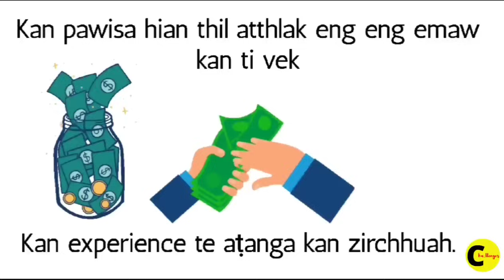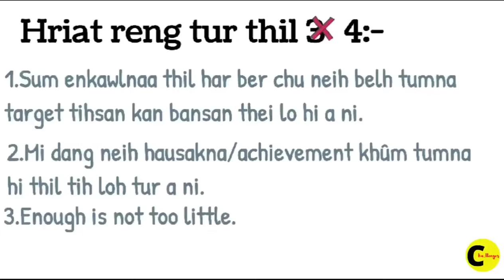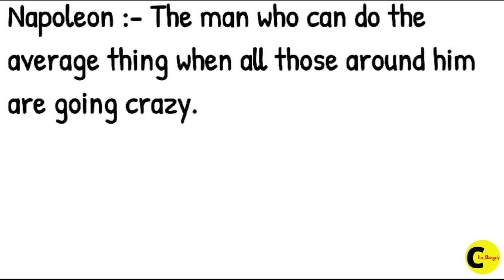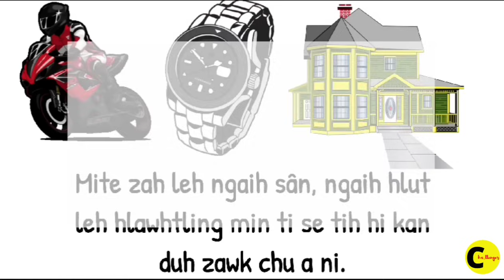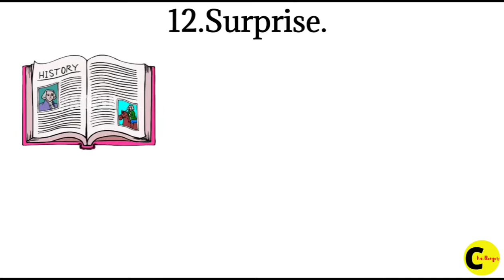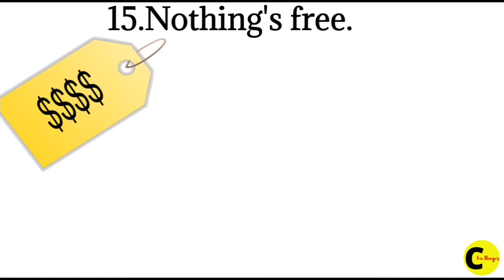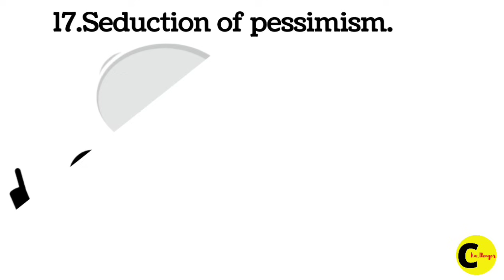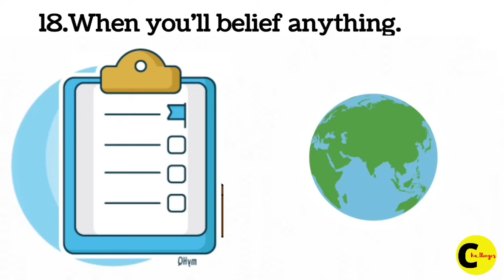PSYCHOLOGY OF MONEY COMPLETE SUMMARY - MIZO